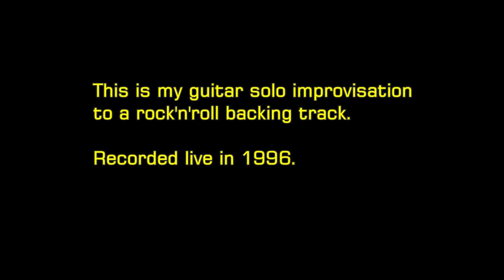Trail Camera at Animal Scratchpost Moved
The trail cam I have at the animal scratchpost has the best picture quality of all my trail cameras, but it has a very narrow field of view (FOV). That means the area the camera’s lens can capture is too narrow, so when a wild animal comes to use the scratchpost, oftentimes only parts of the animal are captured on video, and parts are cropped off.

So I decided to move the camera on a tree that’s further away from the scratchpost in hopes that less of the animal bodies would be cropped off in videos. The other tree however grows under an angle and is thicker than the one I had the camera on so far. The camera strap was not long enough to easily strap the camera to the tree so I had to play around with it, but eventually got it done.

The trail cam footage at the end of the video is a compilation of both before and after the move. The music used as background is my guitar solo to a rock’n’roll backing track. It was improvised live before a live audience and recorded as performed.

Animal footage features Roe Deer (Capreolus Capreolus), Red Deer (Cervus Elaphus) and Wild Boars (Sus Scrofa).

00:00 Explaining the narrow FOV of the scratchpost trail camera
00:45 Trail cam moved to a more distant tree
01:26 Woodpecker Decker came to greet me at the scratchpost
01:50 Trail cam footage before camera move
05:12 Trail cam footage after camera move